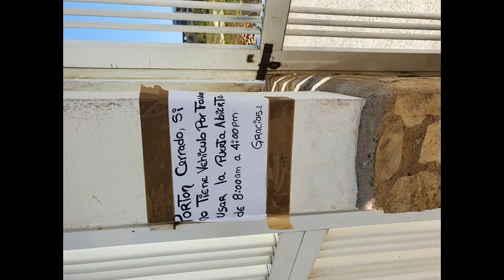* Between Mix jack333333